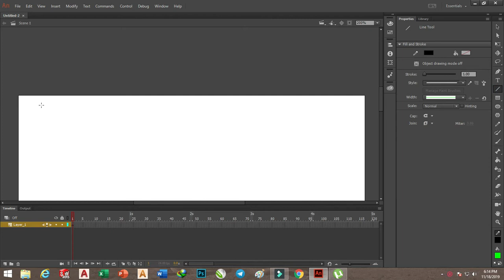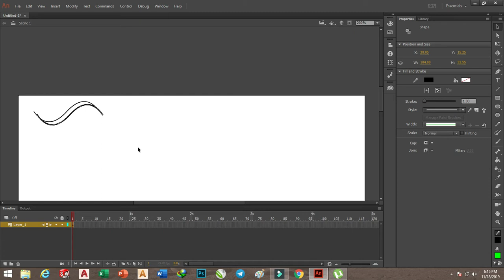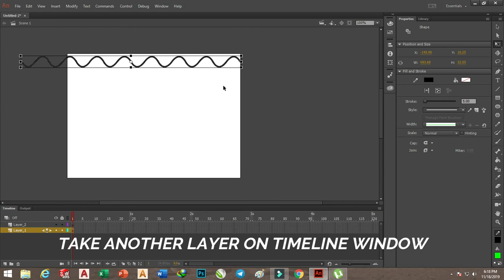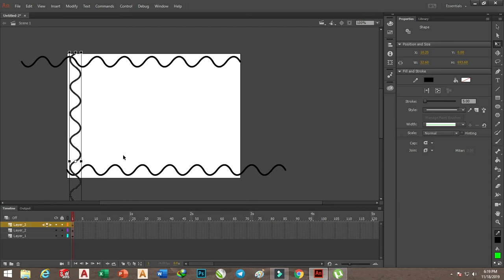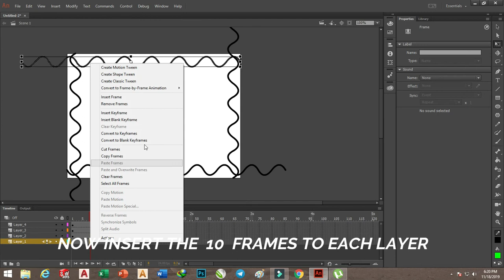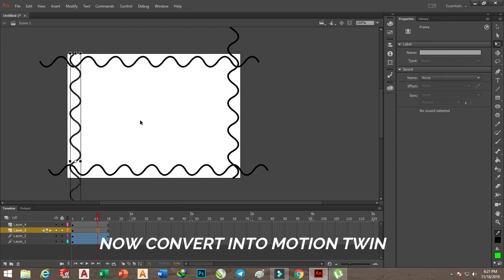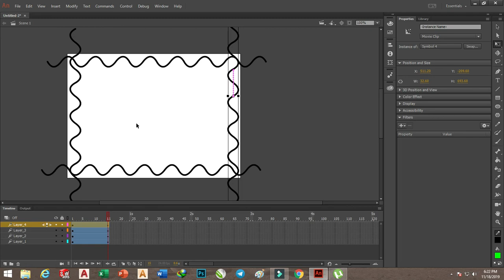ADOBE ANIMATE CC, 3D ANIMATED BORDER (3) IN HINDI BY VCE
HOW TO MAKE ANIMATED 3D BORDER IN ADOBE ANIMATE
ADOBE ANIMATE CC TUTORIAL